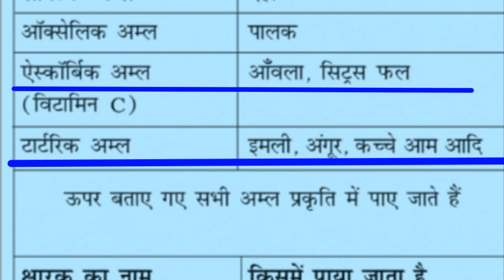अम्ल और क्षारक ।परिभाषा। किन में पाया जाता है।ayush_classes_by_ayush_janagal